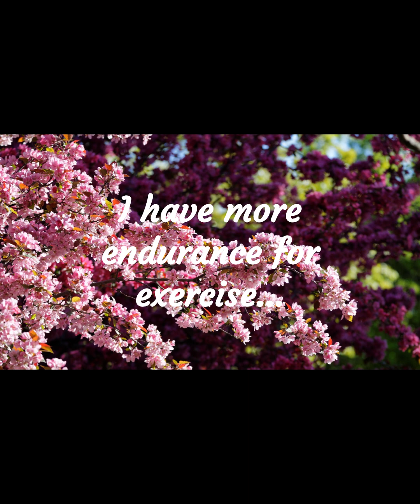Parkinson's, handwriting and Key's high-dose thiamine /B1 success story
This is Key's story. The story focuses on Parkinson's effects on her handwriting and High-dose thiamine / B1 therapy impact. K. was diagnosed with Parkinson's in April 2022 at the age of 45. In June 2022, her UPDRS Part III - Motor Signs score was 12. She started oral, high-dose B1 therapy in January 2023 and then switched to intramuscular B1 in March 2023. At the follow-up visit with her neurologist a year after the diagnosis, her UPDRS Part III - Motor Signs score dropped from 12 to 2. The video shows her changes in handwriting from before developing Parkinson's to after the diagnosis and levodopa treatment, and finally the high dose thiamine / B1 therapy impact. You should consult your physician for advice on treatment, including supplements. Supplements may interact with other supplements, medicines and other health conditions, so check with your doctor first. Any actions taken based on what is provided and mentioned in this presentation is your sole responsibility. We disclaim any liability, loss or risk, personal or otherwise, including death, that is incurred as a consequence, directly or indirectly, from the use, misuse and application of any suggestions or information contained in this video.